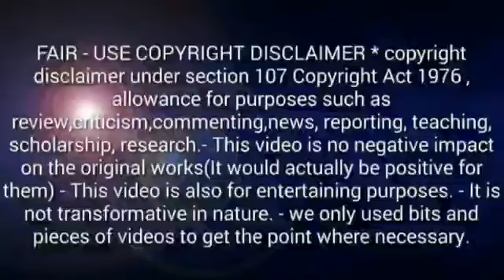V3 online tv | super premium plan terms and conditions முழுவிபரம் உங்களுக்காக | welcome plan tamil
Follow on

content.

where necessary.